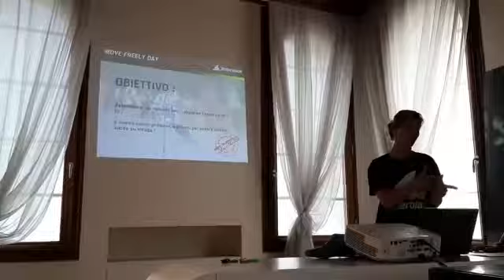Visita in Rollerblade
Skate to ski